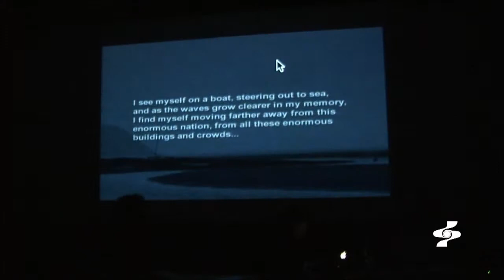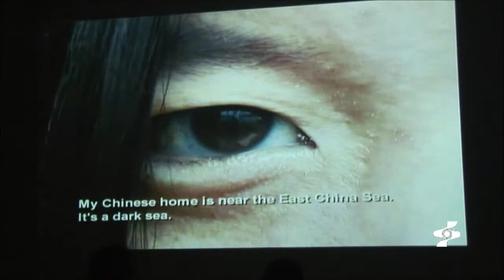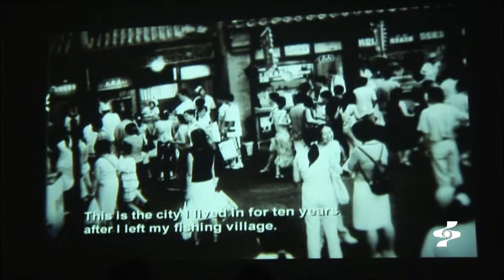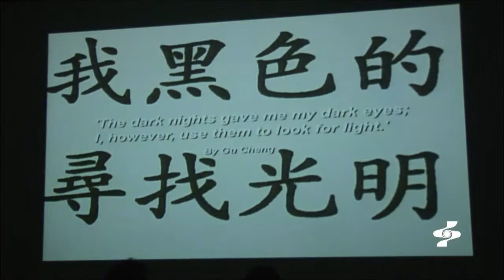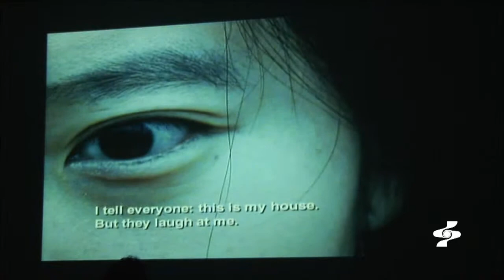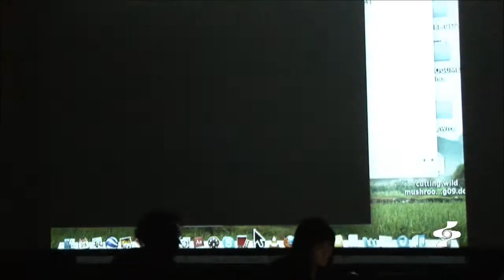Xiaolu Guo - Masterclass à l'ECAL - 24.03.2011 - part 2